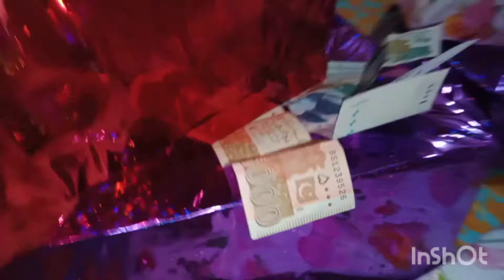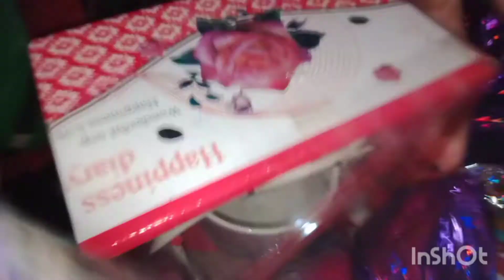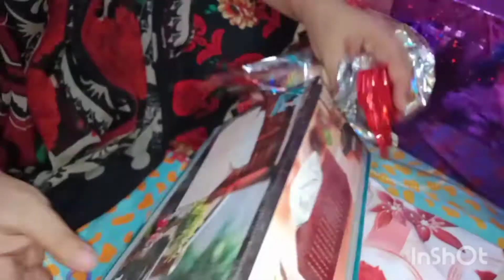My birthday Gifts Unboxing||Mk kitchen &Vlogs